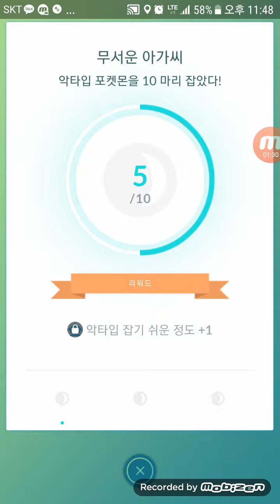포켓몬고 야생의 망나뇽이 떳드아! 자전거 질주로 잡아버리기! Pokemon Go [대잭팟 게임실황]